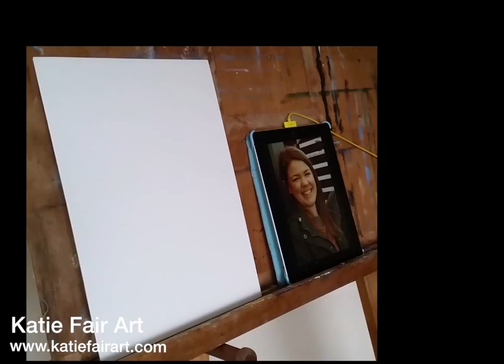Self portrait speed paint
I painted myself because I'm awesome! Haha I really just needed a dp. (plus I'm awesome).
▼ Learn More! ▼

Lots of proportion issues in this but hey it was my second portrait. And the beauty of oil paints is that I can just paint over errors. I feel like I've improved heaps since then (early 2016) even.

Gamblin 1980 (student quality) set
Gamblin artists oil colour introductory set
Gamblin medium set